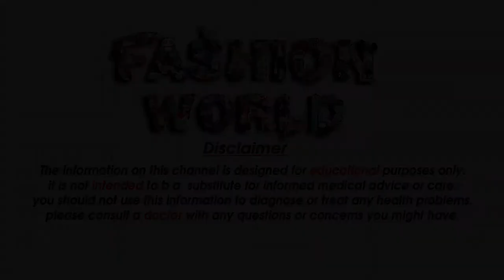Rs 330 Cotton kurti designs For Girls Rs 330